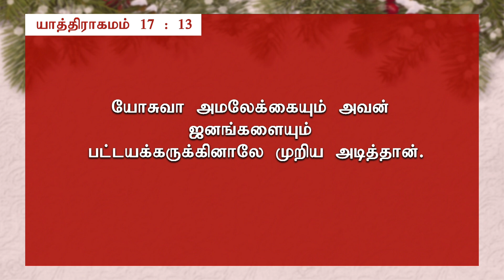21 Days Fasting Prayer | Day - 3 | அமலேக்கிய ஆவி Part -1| Bro. G.P.S. Robinson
Bro. G.P.S. Robinson